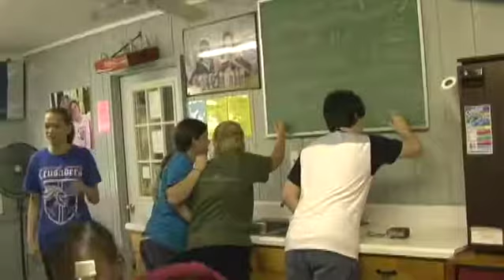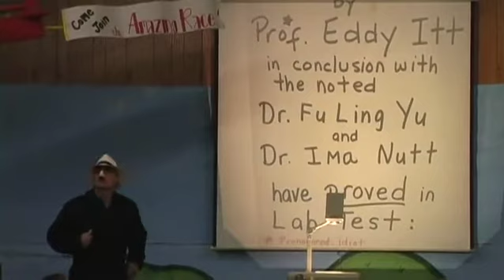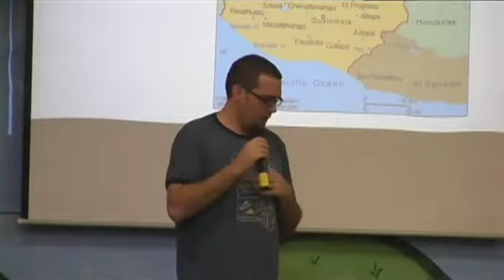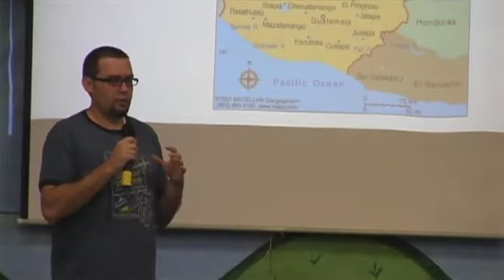Week 2 2008